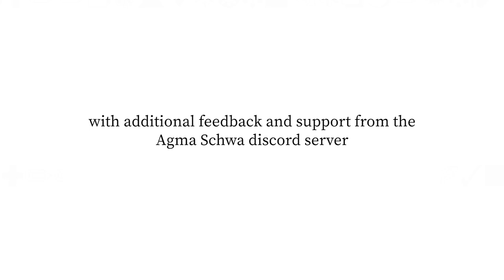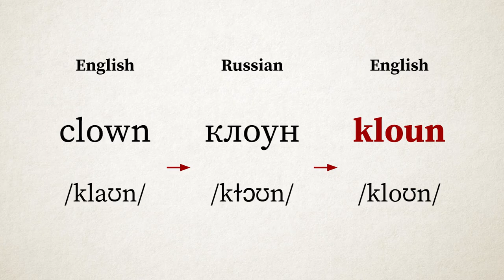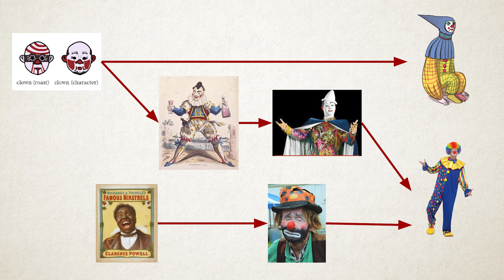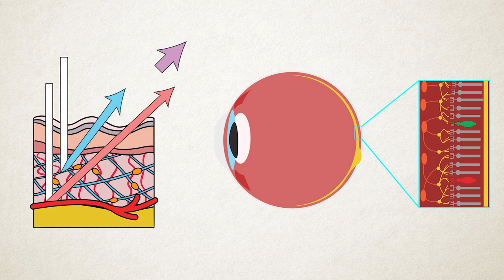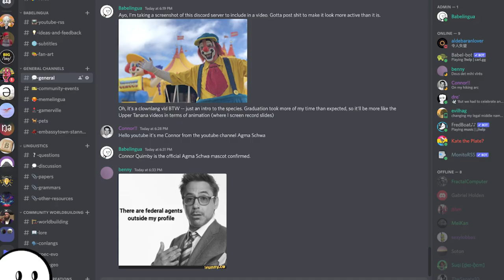Clownlang Episode 1: The difference between clowns and kloun